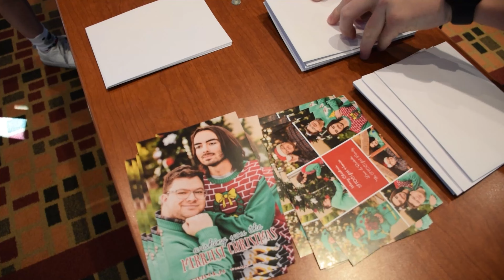THE (CONACTLESS) CHRISTMAS VLOG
HAPPY CHRISTMAS EVE (IN FEBRUARY)!

NEW APPAREL - LINK DROPS FRIDAY!